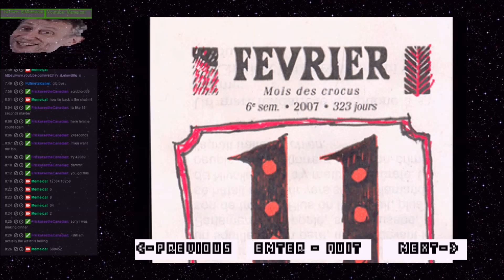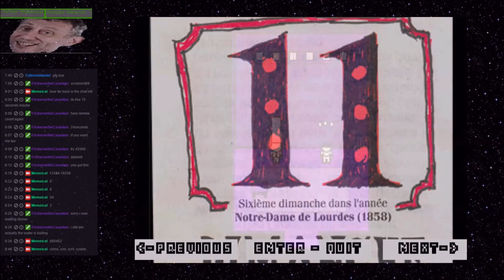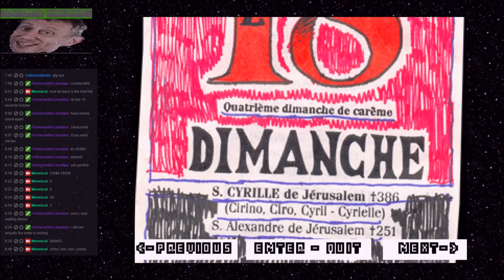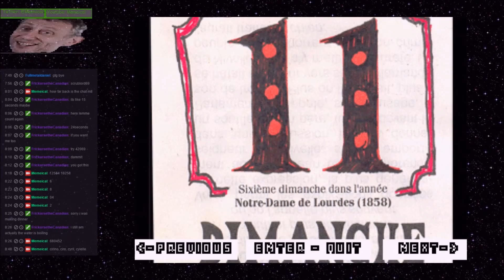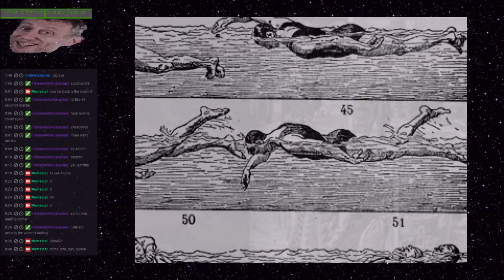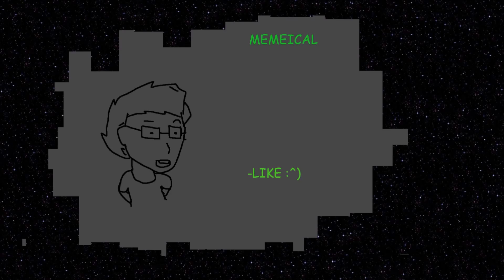OFF [Part 2] who cares about codes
HEYO! Memeical here, i suck at this game.

1080p 60fps

Twitch.tv: Memeical - This is where i do ALL of my livestreaming stuff
Steam/Origin: Memeical - Friend me if you wanna play a game with me; also if you wanna give me a good ol' game